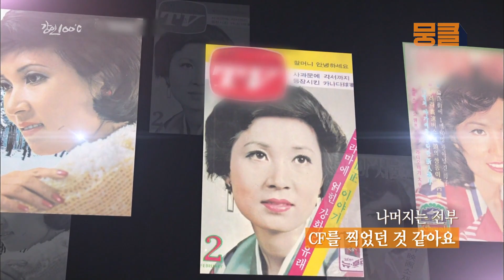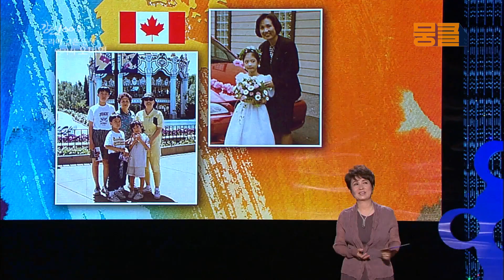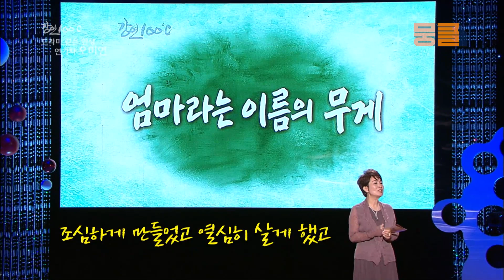인생의 역경을 연기로 이겨내다🎬 탤런트 오미연⭐ [강연 100℃] l KBS 130721 방송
오늘의 강연자 : 오미연

엄마라는 이름의 무게